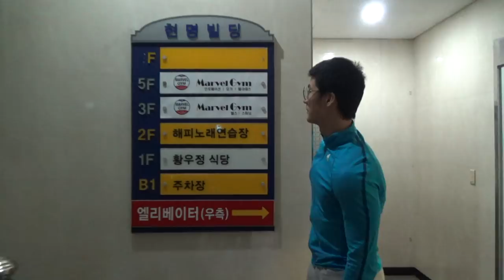새벽반고고씽님과 합방추진, 100kg 시절 복귀?